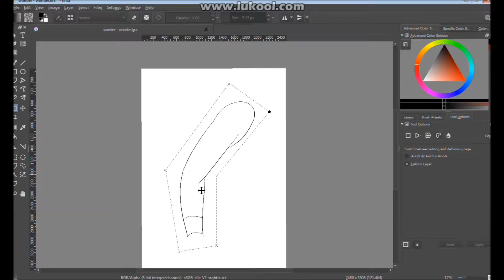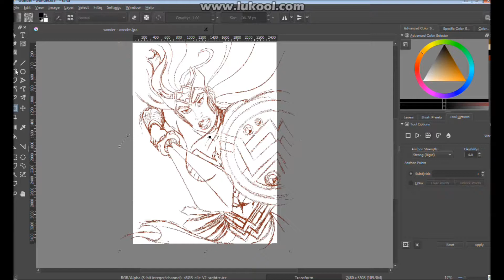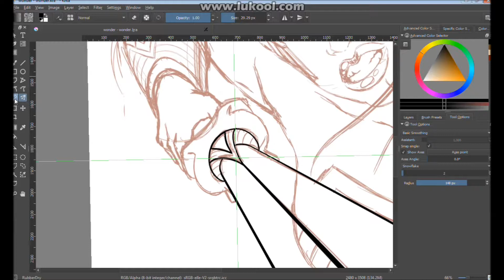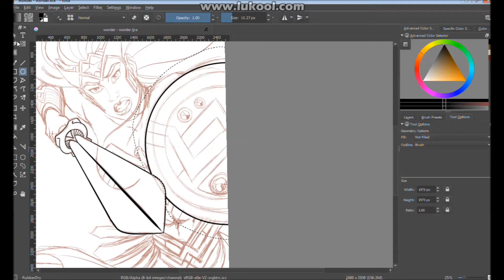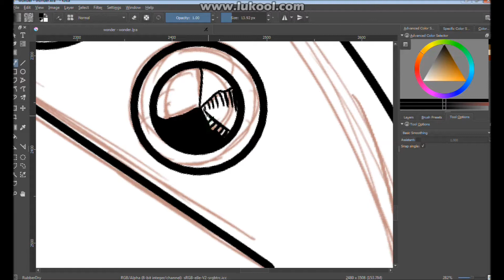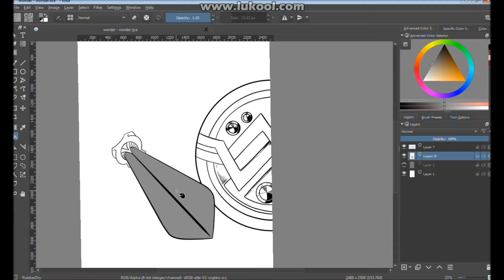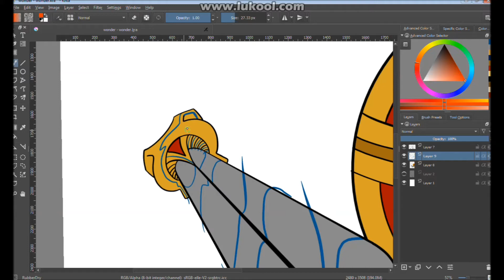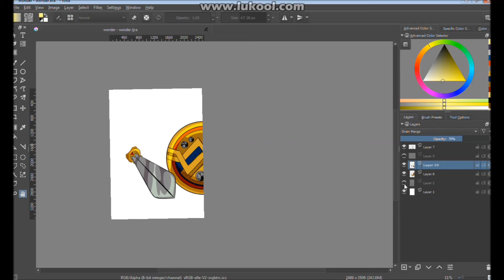Krita Tutorial 3 - Inking, Color, Crop and Scale Tools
Krita Inking and Paint, Scale Tools, Croping and Move, Options and use